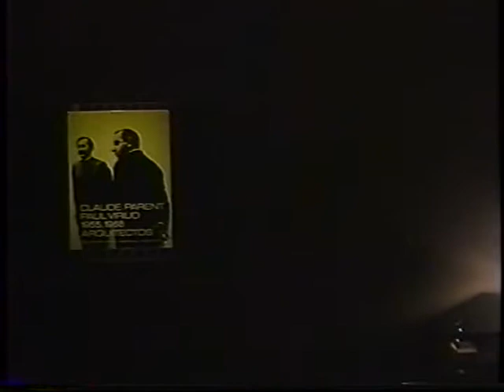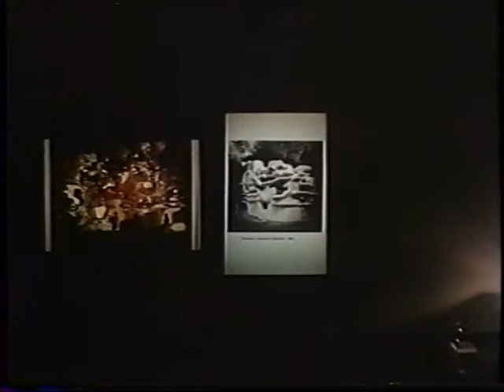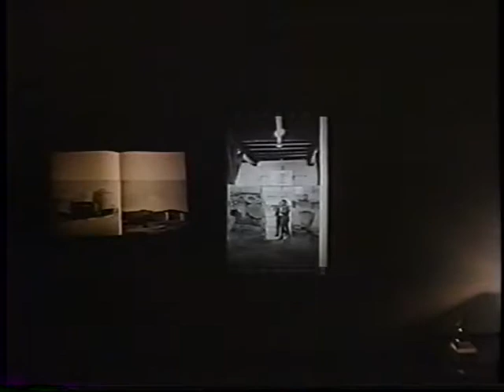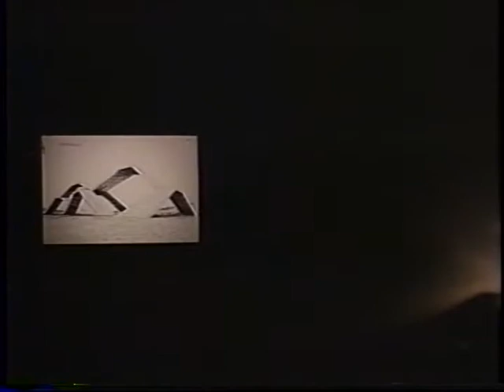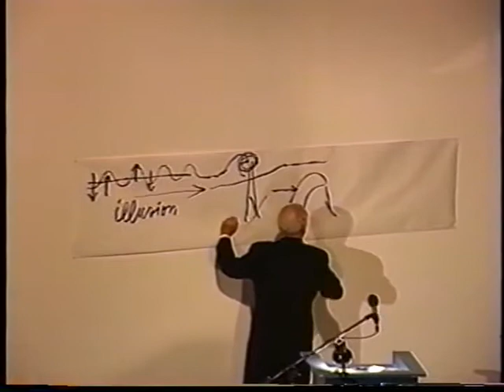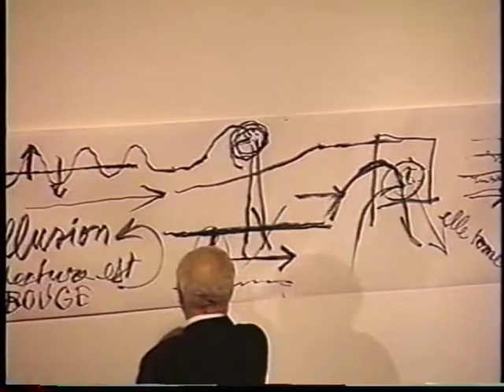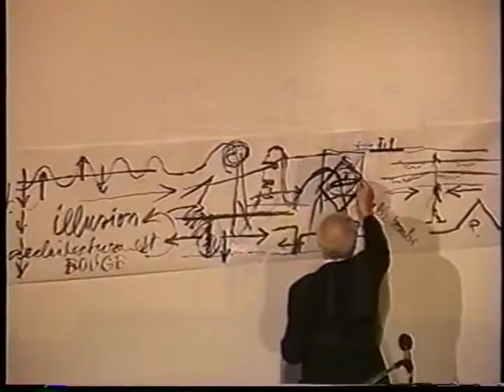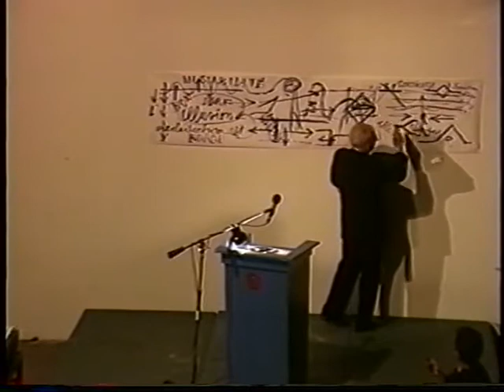Claude Parent (October 14, 1998) Part 1 of 2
Thom Mayne makes a general introduction, followed by Frédéric Migayrou’s introduction to the architectural culture of France in the 1960s, focusing on André Bloc, Paul Virilio, Jean Nouvel and Claude Parent. He describes the influence of sculpture, anthropology, structuralism, and neoplasticism. Migayrou describes in detail projects developed by Parent in collaboration with Virilio and with Bloc. These projects include representations of the fourth dimension, sculptures to be inhabited, and several church designs.

Migayrou describes how Paul Virilio and Claude Parent met and began working together. He shows drawings and project by Virilio and Parent. Migayrou describes their interest in topological spaces, hyperbolic surfaces and monoliths. He also describes Jean Nouvel’s relationship with Claude Parent, and shows some of Nouvel’s first projects.

Claude Parent lectures in French, and an interpreter provides an English translation. Parent illustrates his ideas by drawing on paper attached to the wall. Parent stresses the importance of movement in architecture, evoking the ocean and waves as a image of what he is interested in architecture. He calls himself a magician of architecture, and claims he designs illusions. Parent argues that Frank Lloyd Wright and Erich Mendelsohn were the first architects to incorporate the illusion of movement in
architecture.

Parent discusses the future of society, which he sees as a situation in which instability leads to continuity. He argues that modernism focused on the development of surface, instead of development of volume. Parent stresses that architects must invent their own limits, develop without boundaries, and think about habitations in terms of masses, not individuals.